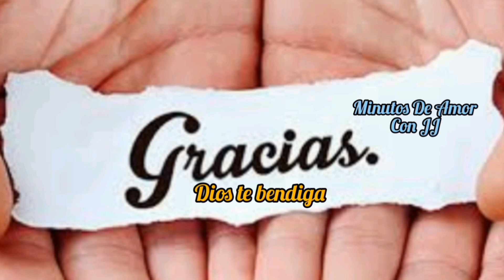Oración de la mañana, siente el gozo de un nuevo día. 😘🤩🙏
Que lindo señor es ser testigo de tu gran amor al iniciar este día.